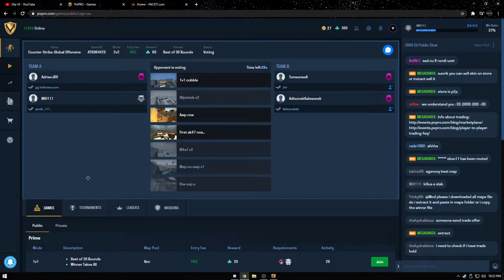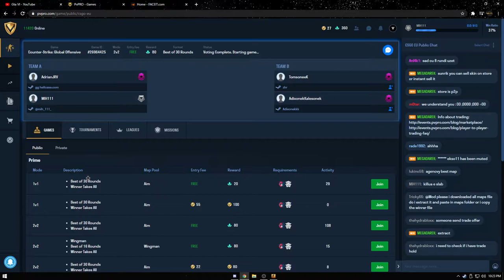2VS2 CU AWPUL...